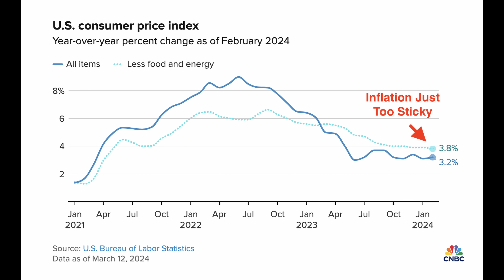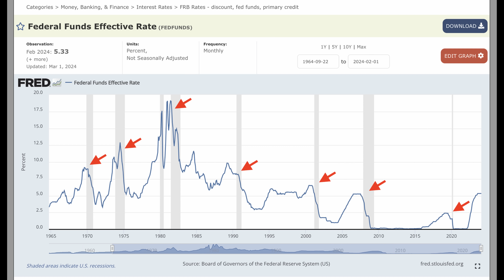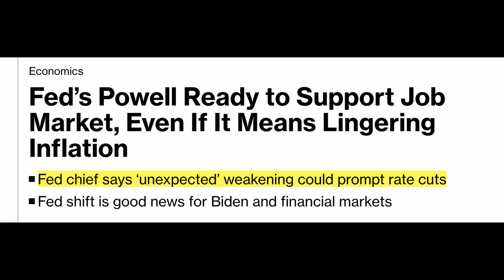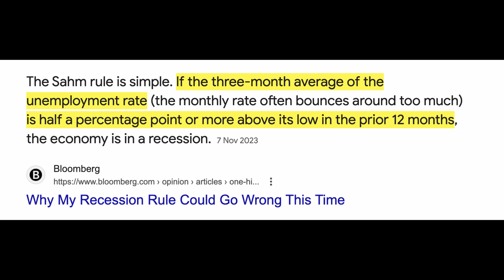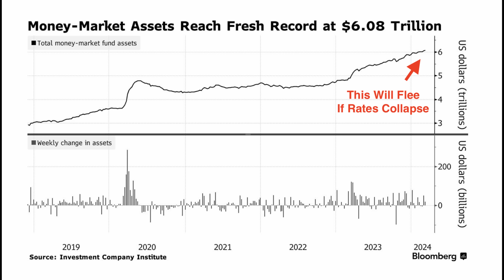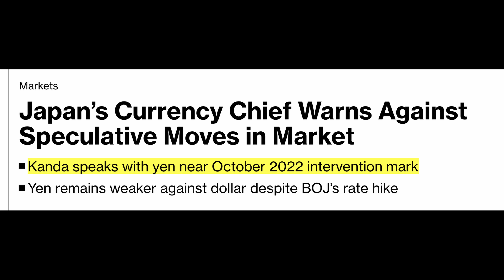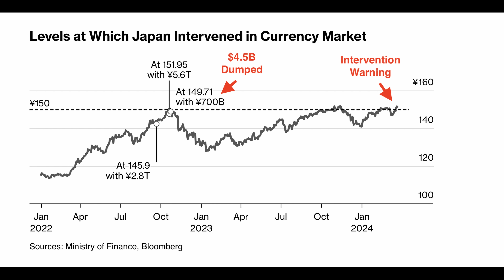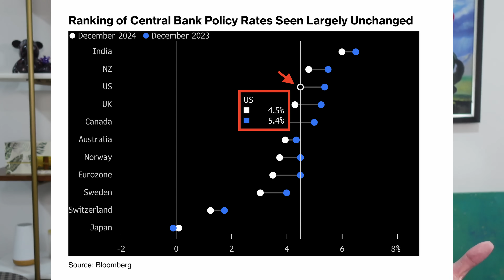Economic Bombshell: Emergency CUTS Signaled, Japan Prepares Dollar Dump To Save Collapsing Yen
The Federal Reserve has signalled emergency rate cuts if the unemployment rises. They are even willing to suspend the inflation fight to prop up the US economy. This is urgent and dangerous. Meanwhile, to save the collapsing Yen, Japan is moving to do another currency intervention. The BOJ is planning to dump billions of US dollars to prop up the Yen. Here's what you must know.

💰💰Stocks
Sign-Up For MooMoo:

✅ Timestamps & Chapters:
0:00 Powell Signals Emergency Cuts
3:23 Big Weakness In The US Economy
5:55 Big US Recession Risk
7:59 Japan's Big Dollar Dump
11:20 Massive Yen Crisis